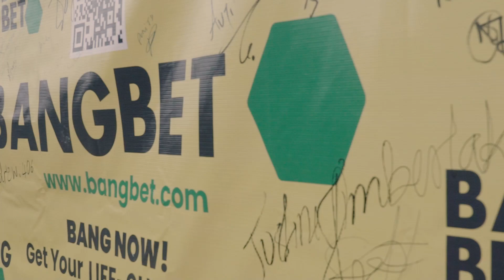WRC - SAVOR THE MOMENTS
Savor how the WRC went down. Indeed it was a breathtaking for us. Let's wait for the 2024 rally. Great things are coming.
Sote ni Washindi! 💪🏿